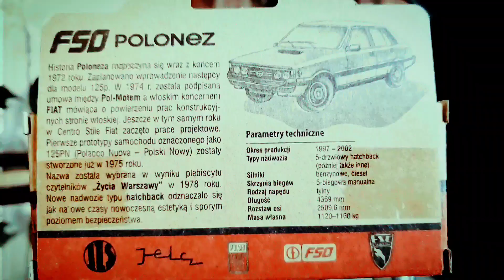Daffi - FSO POLONEZ / 1:43 Scale [D|A|A] PT.1.